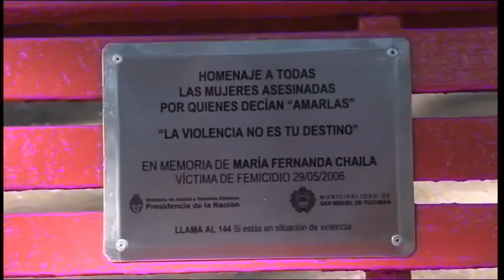3er.- Flash Informativo - TELEFE NOTICIAS TUCUMÁN - 29-03-2019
Flash Informativo TelefeNoticiasTucumán: Contra los femicidios.